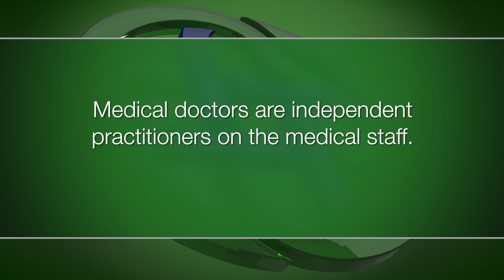That Kidney Transplant Phone Call -- Texas Health Resources